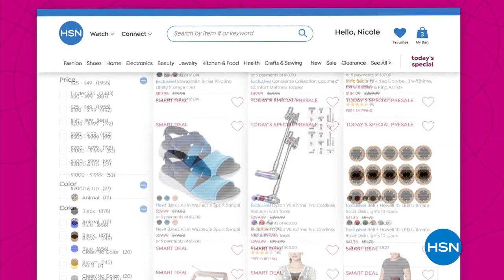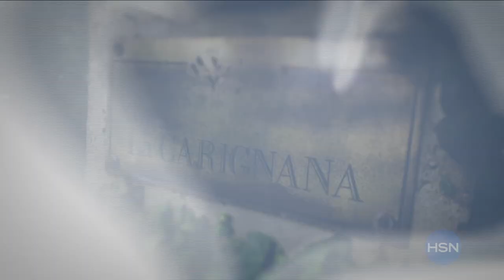HSN | Healthy You with Brett Chukerman 08.17.2021 - 04 PM